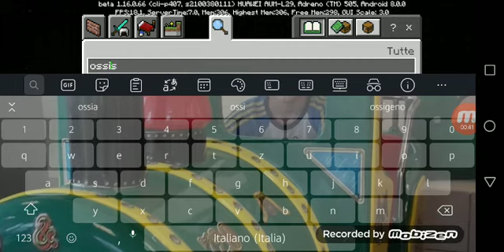Il nuovo aggiornamento del nether